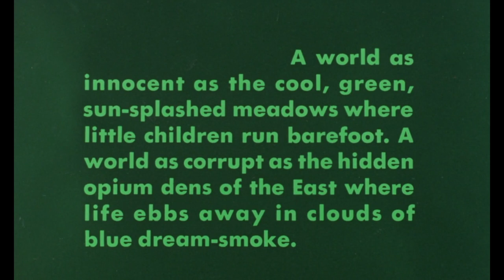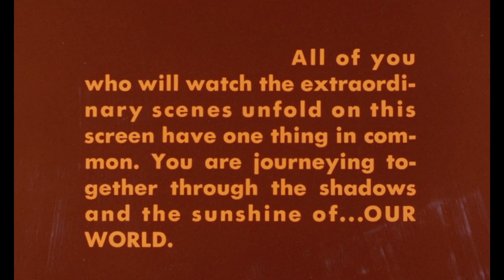Mondo Balordo [A Fool's World] (1964) by Roberto Bianchi Montero, clip:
The Image: I just like the crazy, bright opening written titles...

[Mondo Balordo [A Fool's World] (1964) by Roberto Bianchi Montero and Al Viola]